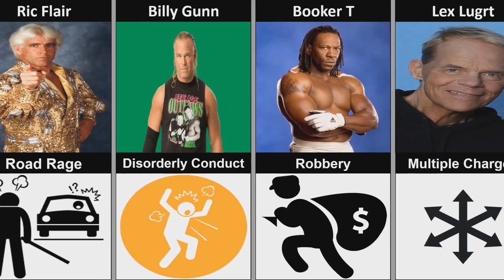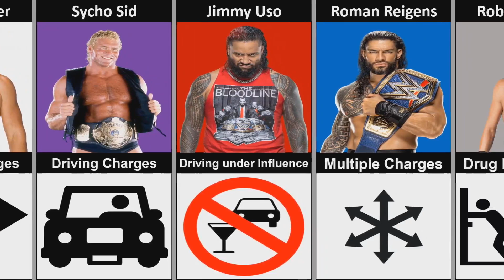WWE_Superstars_Who_Have_Been_Arrested_For_Various_Crime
In this video we make a list of wwe superstars who have been arrested for various crimes.Wwe wrestlers crimes list,murder,alcohol use,driving under the influence etc...For more details watch the video completely.
Hi Everyone!🖐 Welcome to all in Quick data info
✔ Note:-

Wwe superstars who have been arrested for various crimes
wwe wrestlers who have been arrested for various crimes
crimes list of wwe superstars
list of wwe superstars various crimes
wwe superstar's crimes
wwe superstars go to jail for crimes
wwe wrestlers crimes list
list wwe superstars who have been arrested for various crime
list of wwe wrestlers who have been arrested for various crimes